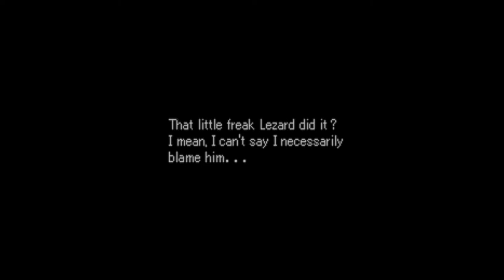Valkyrie Profile - [Hard] 34 Chapter 5 - #1 Flenceburg - recruit Mystina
About Lorenta's death, Lezard's plans, homunculus, elves, Bifrost & Yggdrasil, Odin's creation&history, souls

Flenceburg: Wonder wand, Purple Gem, Magic Gems, get Infinity Rod